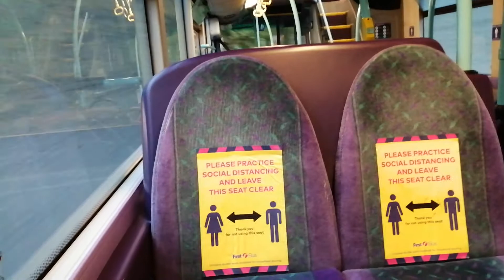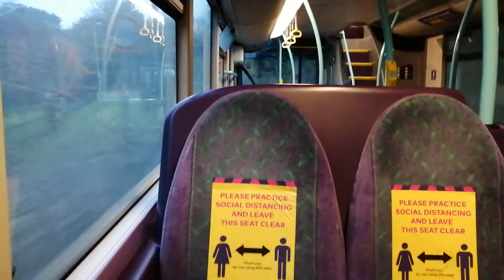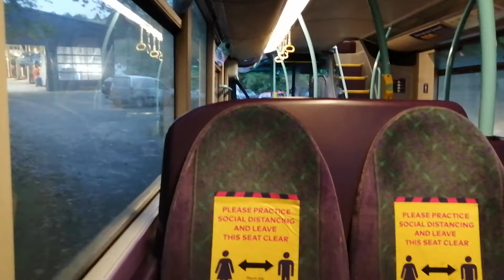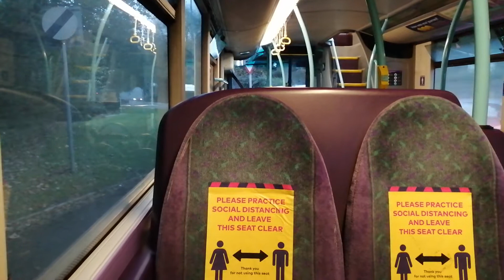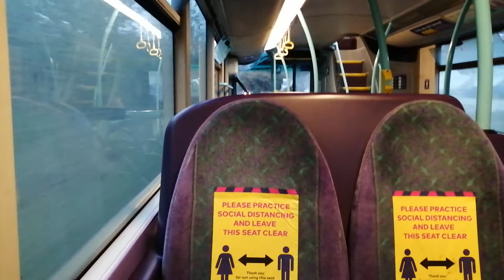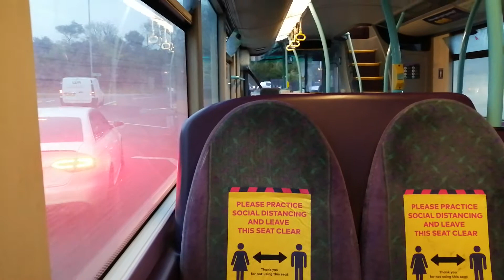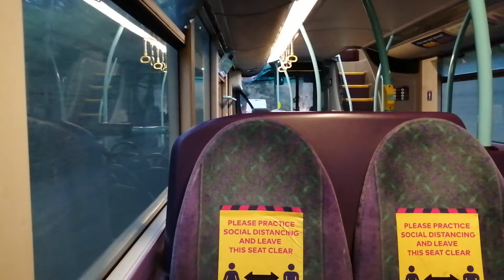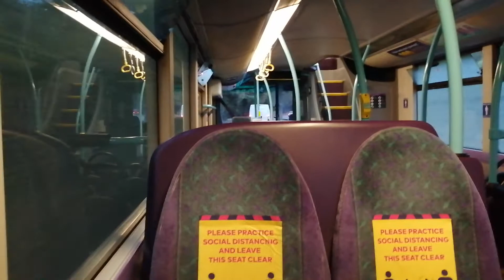Cornwall By Kernow SF54 TLO (32619) Volvo B7TL Wright Eclipse Gemini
SF54 TLO (32619) Olympia Livery
Operator : Cornwall By Kernow (First Kernow)
Volvo B7TL Wright Eclipse Gemini
Engine : Volvo D7C 7.3L
Gearbox : ZF Ecomat
Service : (U1) Falmouth - Penryn - Carnon Downs - Truro
October 2020